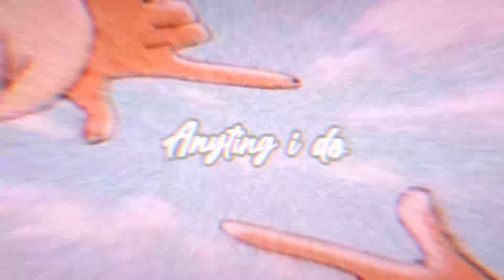รีวิวของเล่นAngry Birds|กรรีวิวep.88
คลิปนี้ผมได้รีวิวของเล่นจากเกมAngry birds นะครับ เกมนกยิงหมู ในคลิปนี้มีทั้งหมด10ตัว นะครับผม มีงานMcdonald และไม่ทราบงานนะครับผม ชื่อตัวละครผมก็ไม่ทราบชื่อนะครับผม
สนับสนุนได้ที่พร้อมเพย์:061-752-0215